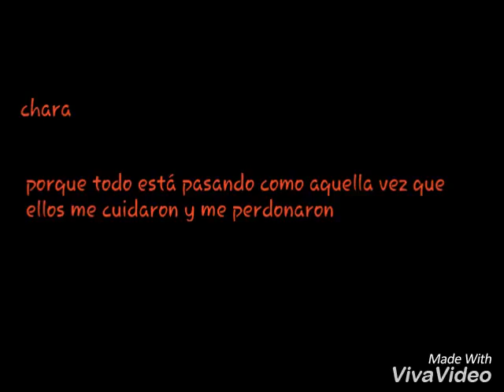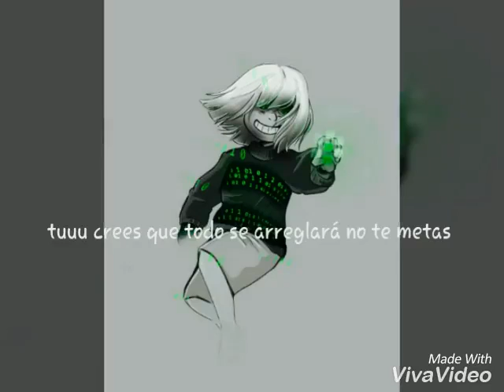Sans x frisk tal para cual cap 8-frisk flowerfell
Gracias a todos por ver el vídeo se que tarde mucho tiempo perooo mucho es que tuve problemas ya que dentro de poco voy a tener una prueba de ingreso para la secundaria y no tenía tiempo para hacer el cap así que agradecería que me dejarás un graaan like y suscribirte porfavor bye y gracias de nuevo por ver el vídeo y muchas gracias por los 400 subs ahora si bye